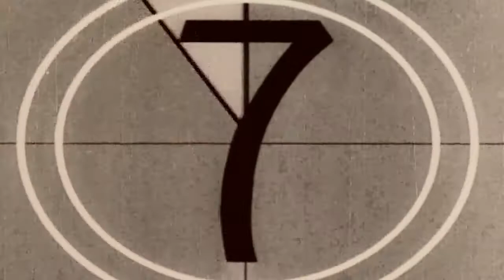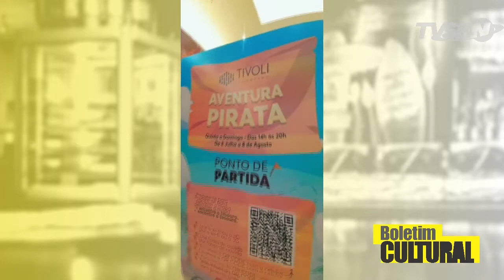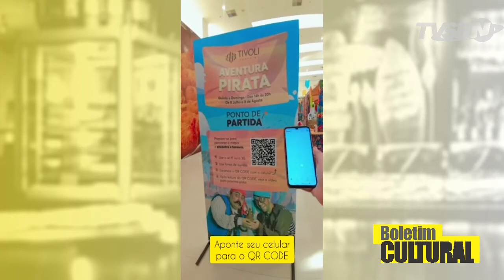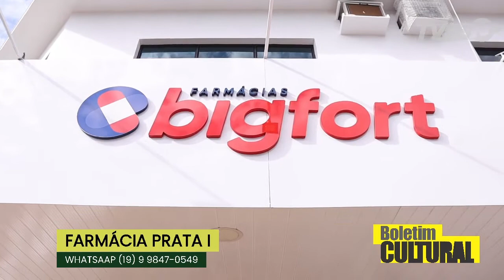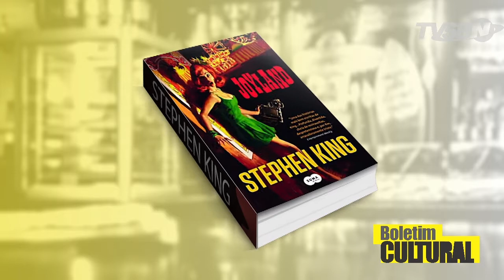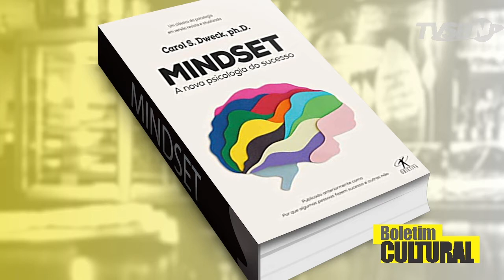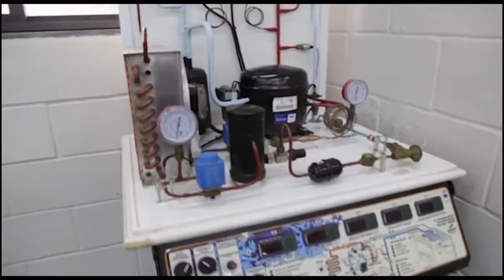BOLETIM CULTURAL - Dicas de leitura, cinema, música e muito mais, vem curti o boletim cultural